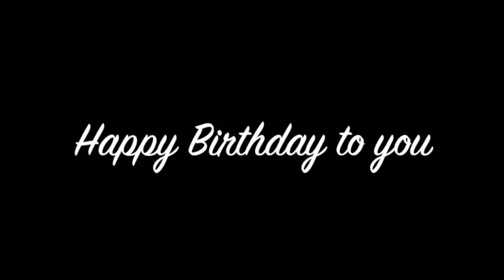Happy Birthday - Francis Tétu( Country, jazz ,swing, waltz, reggae, heavy rock, disco, rock'n'roll)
All arrangements and all instruments by Francis Tétu 2021.

musique instrumentale

2- Take 2 2020

2 albums solo:

1-Versatilité/Versatility (2019 ): Versatilité ,Fake ,And Then After, Petite Mimi, Treason Day, Juju, Bossa Mia, Friday Night, To You, Salut Les Maîtres.

2- Take 2 (2020) : Les copains de passage, Mi camino, Envoûtement, Never Forget, I lost you , Et je t'aime encore , Take 1, Follow your dreams, The Brothers, Don't look back.

3-Club Manouche 2Francis avec Francis Covan violon : Swing Gitan, Dance me to the end of love,Les yeux noirs avec Rémy Girard,Just one of those things, vous qui passez sans me voir,Petite fleur, Notre Sentier,It don't mean a thing ,On the sunny side of the street, Bozo, La romance de Paris,La petite vie.

4-Duo Raphaëlle et Francis : Bei mir bist du schön-c'est magnifique, La foule , Tico Tico, sous le ciel de Paris, Les feuilles mortes, Le petit bonheur , Les moulins de mon coeur, Hymne à l'amour,Y'a de la joie, Le temps des fleurs , I got Rhythm, La Spagnola.  Raphaëlle Paquette Soprano

Gear for my albums:

Logic X
Apple iMac
Motu
Shure
Kemper profiler amp
Fractal Audio
DV Mark
Furch guitar
Godin guitar
Godin mandolin
Fender guitar
Gibson guitar
Pear Drum
Yamaha piano
Fender bass
Takamine nylon guitar
JBL
Eve
Godin Strings